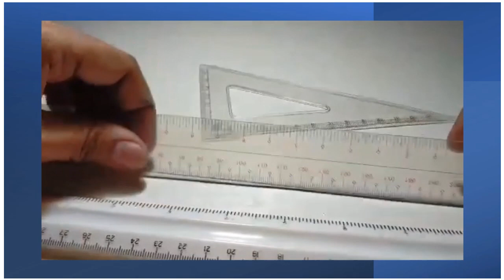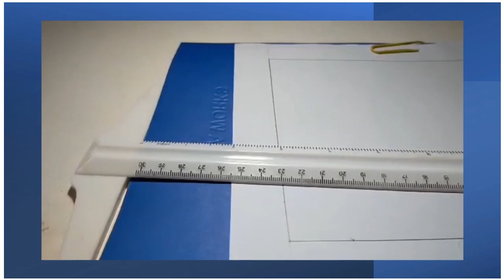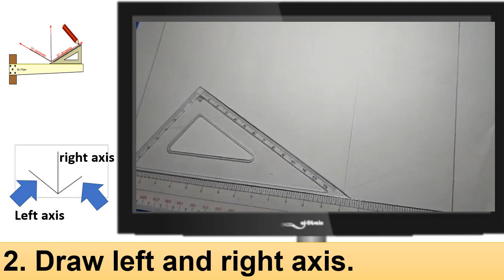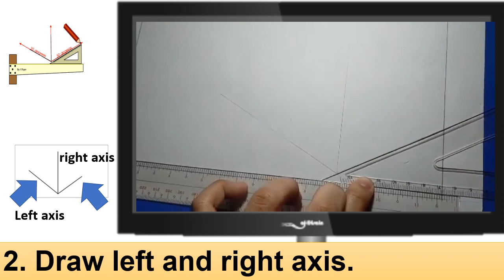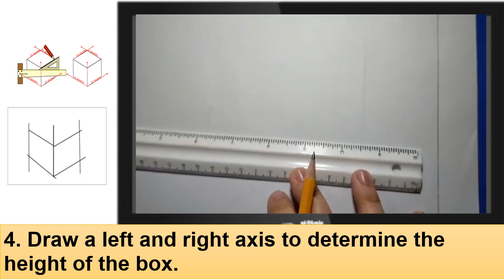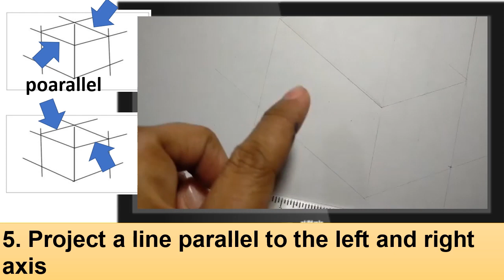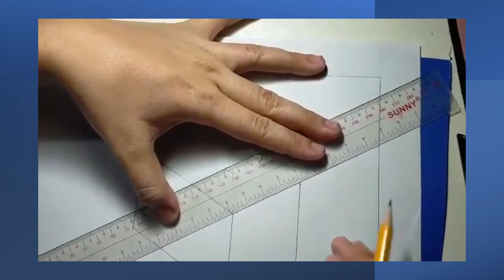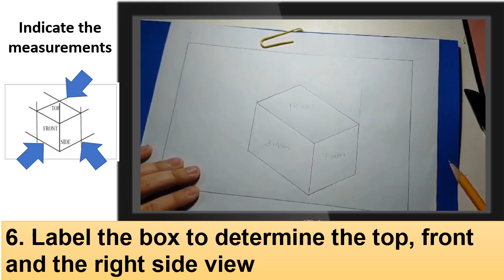STEPS IN DRAWING AN ISOMETRIC BOX